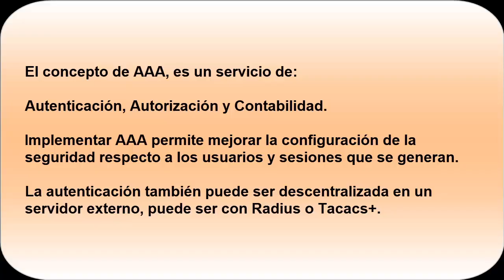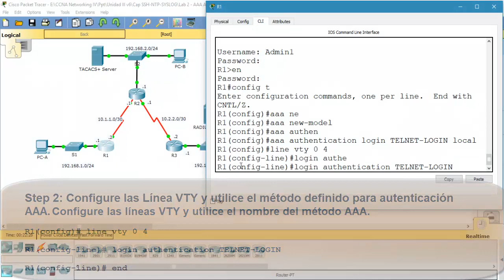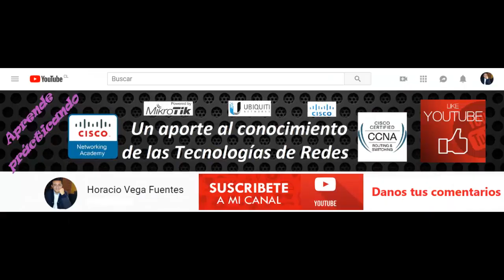Module 7 - AAA - Configure Autenticación Local AAA para las líneas VTY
Part 2: Configuración de la Autenticación Local AAA para las líneas VTY.

En este laboratorio configuraremos la Autenticación Local AAA para las líneas VTY en un router Cisco.